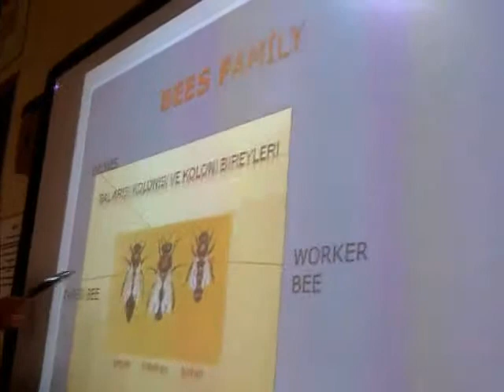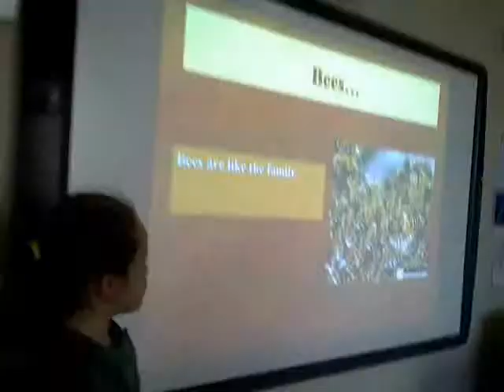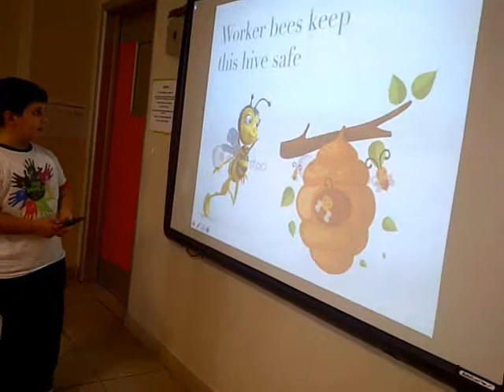Honey Bees Film